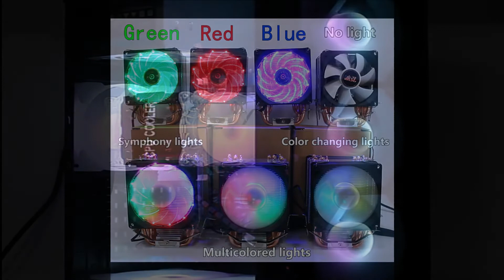Top5 CPU Cooler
Ventola di Raffreddamento DELLA CPU Dissipatore di Calore 2/4/6 Heatpipe In Rame 3/4Pin RGB Ventola di Raffreddamento Per Intel 775/1150/1151/1155/1156/1366 e AMD Tutte Le Piattaforme

LED RGB CPU Cooler 4pin 2 Heatpipes In Rame Silenzioso di Raffreddamento Ventola di Raffreddamento del Dissipatore di Calore Del Radiatore di raffreddamento per Intel Socket LGA 1156/ 1155/775 per AMD

Raffreddatore CPU a 6 tubi di calore in rame puro 3pin silenzioso 9cm ventola CPU dispositivo di raffreddamento CPU adatto per INTEL 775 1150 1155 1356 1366 AMD3 AM4 X79X99

Dissipatore di calore Cpu 90mm RGB sistema di raffreddamento 4pin PWM 6 dissipatore di calore con telaio ventola LED Intel 115X 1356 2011 e Am4 Am3 Am2 Fm2

3pin/4pin RGB LED CPU Cooler 4-Heatpipe Dual Tower Fan radiatore dissipatore di calore per LGA 1150/1151/1155/1156/775/1366 X79 X99AMD

ATTENTION: after the video has been published, the pages connected to the links may undergo changes or may no longer be available when the user clicks. The latter is required to verify that the pages are correct and that the item is exactly what he wants to buy.

ATTENZIONE: dopo la pubblicazione del video, le pagine connesse ai link potrebbero subire modifiche o non essere più disponibili al momento del click da parte dell'utente. Quest'ultimo è tenuto a verificare che la pagine siano corrette e che l'oggetto sia esattamente quello che desidera acquistare.